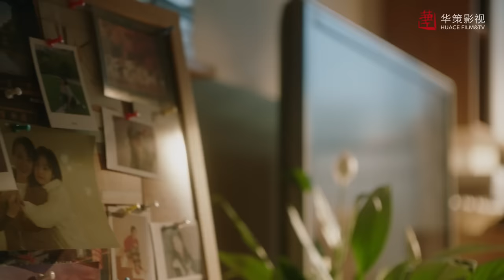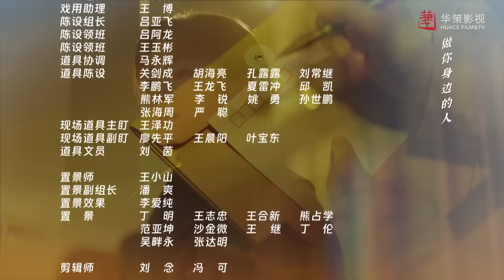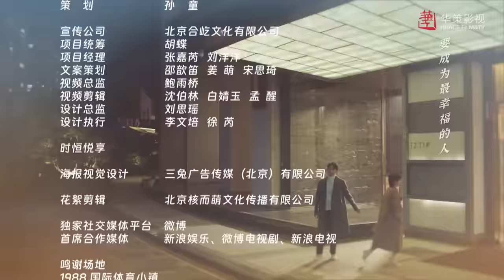【一路朝阳】第16集 | 李兰迪、王阳、王菊主演| All The Way To The Sun EP16 |Starring: Landy Li,Wang Yang,Wang Ju| ENG SUB